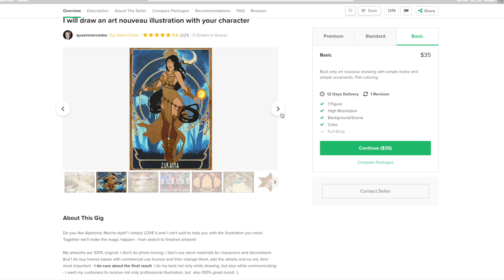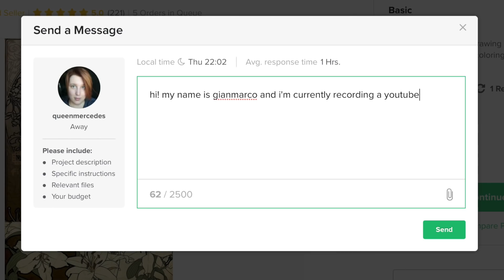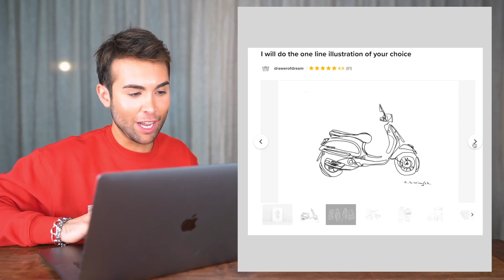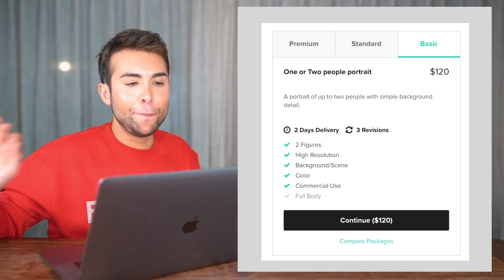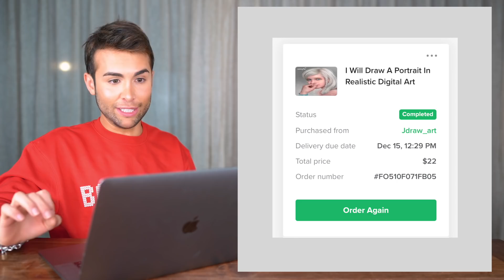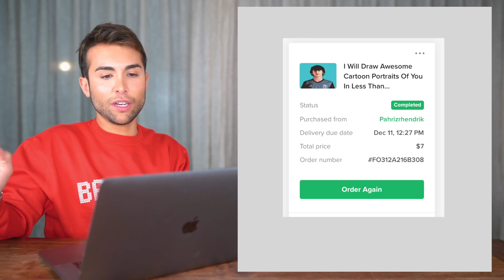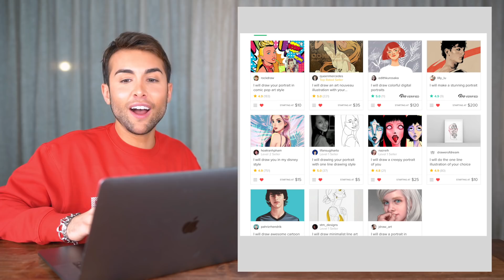HO PAGATO DEGLI ARTISTI PER DISEGNARMI: COSTOSO VS ECONOMICO CHALLENGE | GIANMARCO ZAGATO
IL MIO SHOP BACIONES, dove puoi trovare le mie felpe, t-shirt, e tutti i miei prodotti Business/collaborazioni e aziende (altre email verranno ignorate): Nel video di oggi ho sfidato 10 artisti a disegnarmi, ed è stato assurdo, mi sono divertito un sacco e mi sono soprattuto sorpreso di scoprire che non sempre il denaro compra la qualità!

OUIJA II: IL RIFLESSO DEL MALE è disponibile in pre ordine ora!

CAMERA:
Baciones